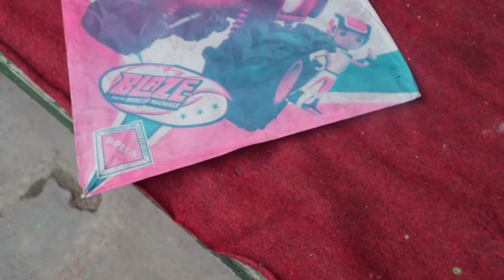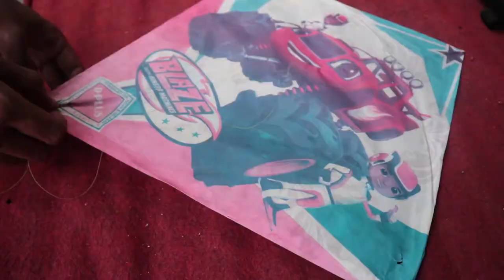DOLANAN LAYANGAN MANUK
vlog bermain layangan di sawah, mengenang masa kecil dengan teman teman.
coba kamu main layangan di usia dewasa ini. bakal beda sensanya. ada hal yang bisa dikenang.
semoga teman teman terhibur dengan konten ini.
dukung terus konten ini. agar semangat bikin konten
matur suwun
sosmed :
mada